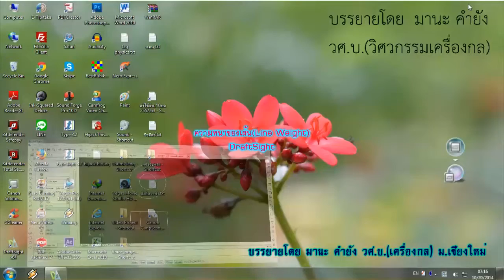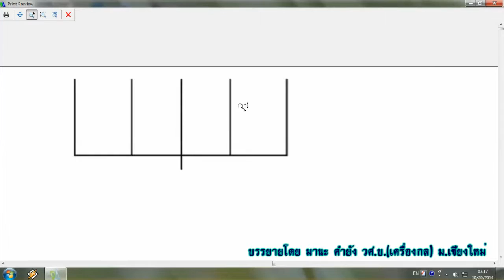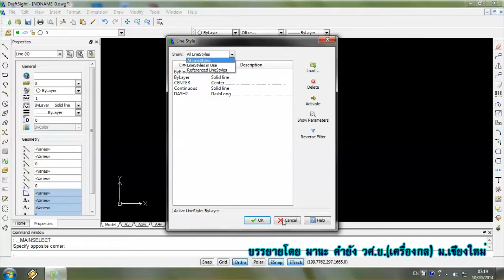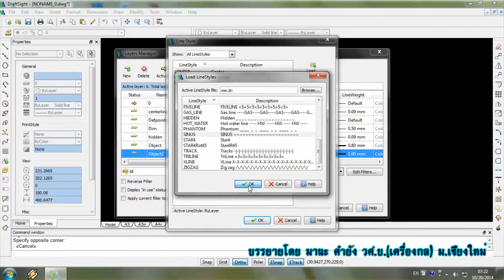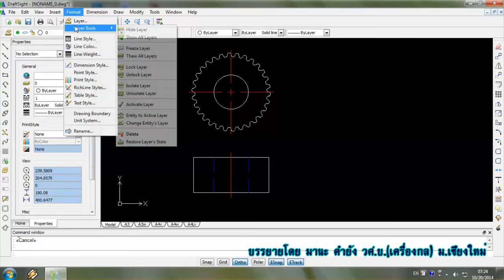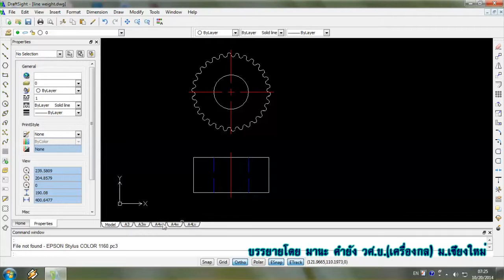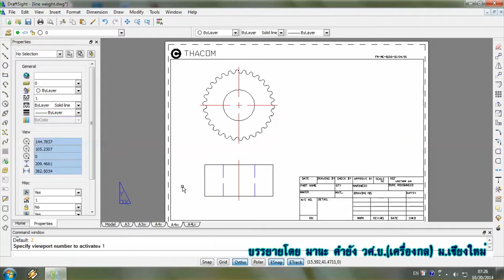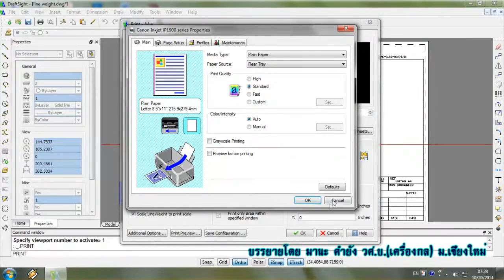Line Weight Draftsight